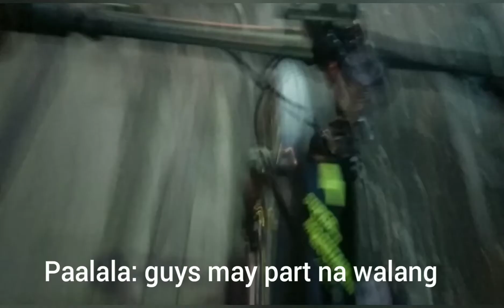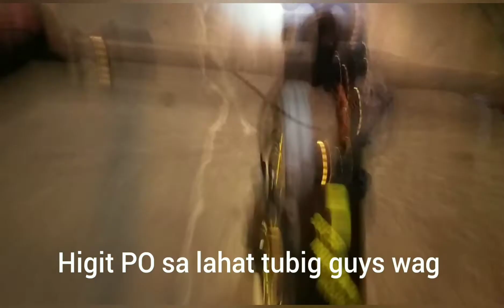V2-BIKE TO WORK